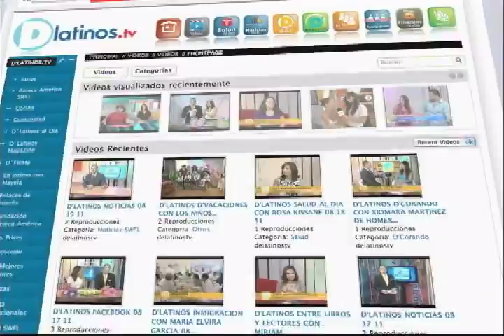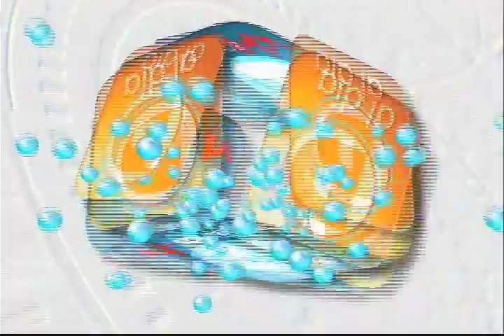D'LATINOS SALUD AL DIA CON EL DR ALDO BERETTA 09 29 11